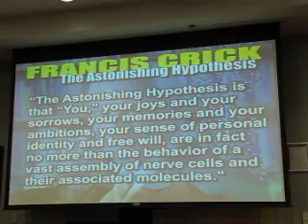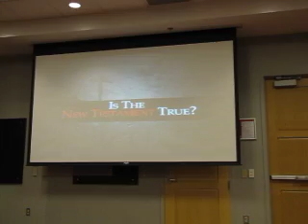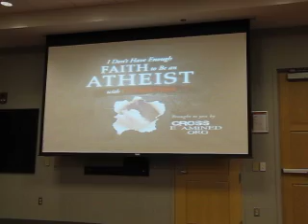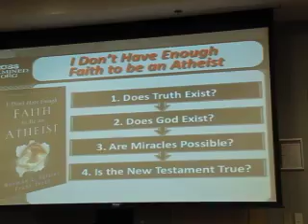I Don't Have Enough Faith To Be An Atheist Part 1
Frank Turek's I Don't Have Enough Faith To Be An Atheist Seminar at Ohio State University Student Union on February 29, 2012. Eric Chabot leads a strong group of students as they investigate the truths of Christ from creation through the resurrection.

COMMENTS ARE WELCOMED, AS LONG AS THEY ARE NOT ATTACKING OR CONTAIN FOUL LANGUAGE.  If you don't agree with Frank Turek, please share any evidence or proof you can to support your opinions. Feel free to post your comments following these guidelines.  Honest debate is great!